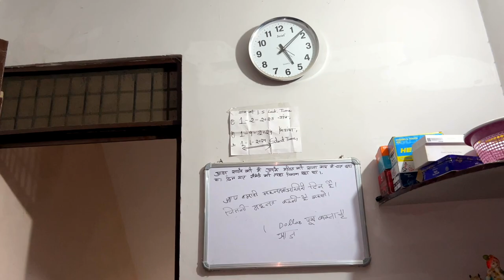Finally आज हमारा 3 दिन है काम का 😜 || अब ये क्या मिल गया 😨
Plz Supports

daily vlogs,
daily vlogs by tn,
daily vlogs america,
daily vlog aesthetic korean,
daily vlogs american,
daily vlog australia,
daily vlogs asmr,
daily vlogs boys,
daily vlog by ayad,
bobby sahu daily vlog,
bulbul daily vlogs,
background music for daily vlogs,
babita daily blog,
bhumi daily vlogs,
bharti daily vlogs,
daily vlog cinematic,
cong tv daily vlogs,
cec daily vlogs,
chandra daily vlogs,
comedy kartik daily vlogs,
content for daily vlogs,
chinni daily vlogs,
cg daily vlogs 77,
daily vlogs delhi,
daily vlog dani daniel angell cuci mobil ida ayu maruti,
daily vlogs in summer 🌞🏝️// थोड़ा बहुत हेल्प करते है।।basantifamilyvlogs,
daily vlogs in tamil,
indian daily vlogs hot,
ishan daily vlogs,
indian english daily vlogs,
inna daily vlogs,
indian breastfeeding daily vlogs,
imran daily vlogs,
daily vlog japan,
daily vlog japanese,
daily vlog jogja,
daily vlog jasmina show,
daily vlog jalan jalan,
daily vlog janda,
daily vlog japan student,
daily vlog julia,
daily vlog jamaica,
daily vlog julio cocielo,
jayshree daily vlogs,
jake paul daily vlogs,
jitu daily vlogs,
journalist daily vlogs,
jyoti daily vlogs,
jesser daily vlogs,
jyothi daily vlogs,
jyoti uttarakhandi daily vlogs,
juli ali daily vlogs,
daily vlog korean,
daily vlogs kannada,